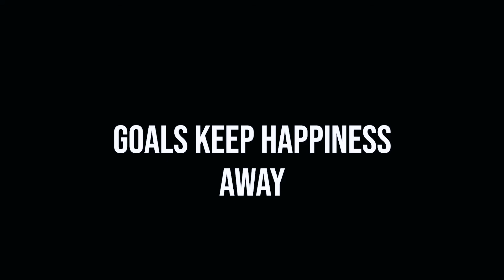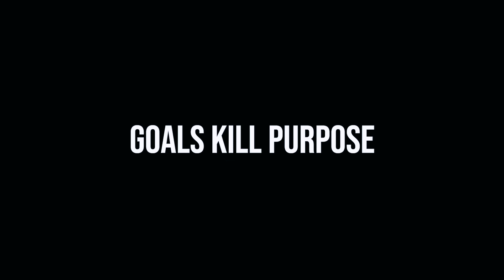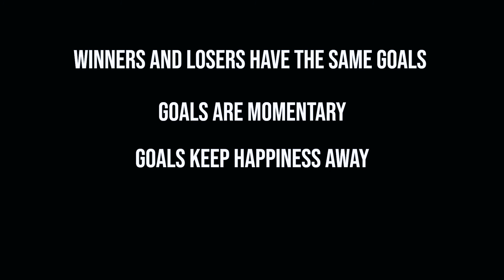THINGS I NEVER SAID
In this video, I wanted to get into some of the things that I was unable to cover in my previous video titled 'Screw Your Goals'. In that video, I talked about all the benefits of adopting a system based lifestyle over a goal-oriented one.

In this video, I get into some of the problems associated with a goal-oriented lifestyle, that I hope you will gradually embrace and use in the betterment of your art, creativity or even career.